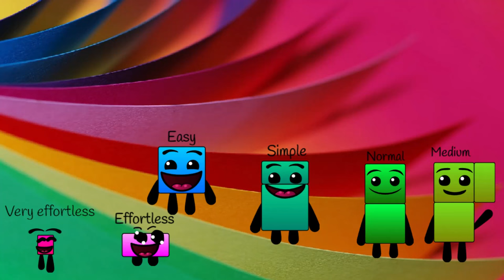Difficultyblocks band different very effortles to insane But Paradise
Credit to: thomasarthurkaye1718, thank my idol.